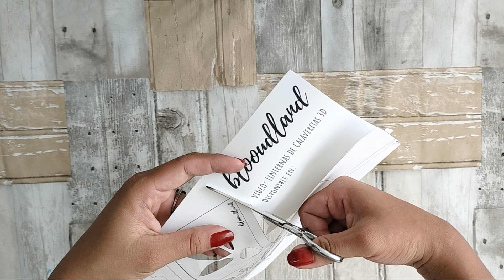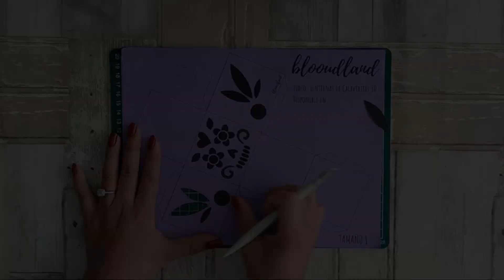Linternas de Calaverita 3D para diademuertos - Blooudland by Sara :)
Calaverita Literaria por Sara Blooud